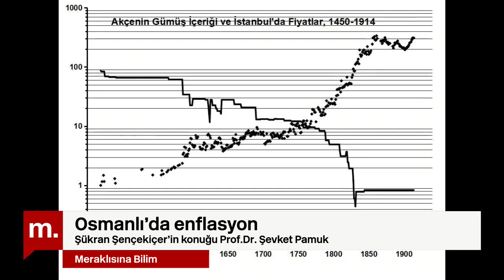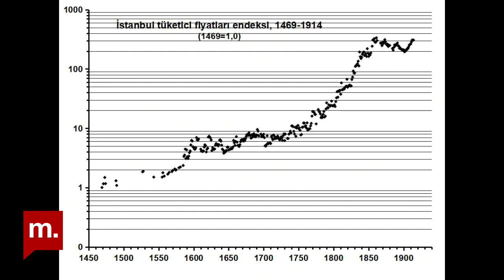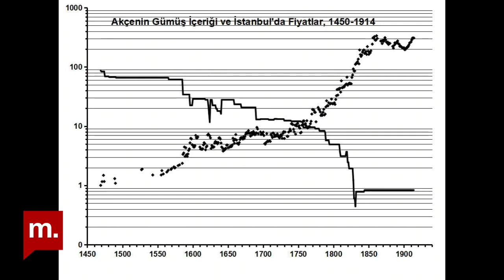Osmanlı’da Enflasyon: Prof. Dr. Şevket Pamuk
Bilim Akademisi ve Medyascope  iş birliği ile hazırlanan Meraklısına Bilim'de bu hafta Bilim Akademisi kurucu üyesi ve Boğaziçi Üniversitesi öğretim üyesi Prof. Dr. Şevket Pamuk ile sohbetin konusu "Osmanlı'da Enflasyon" idi.
3 Mart 2020